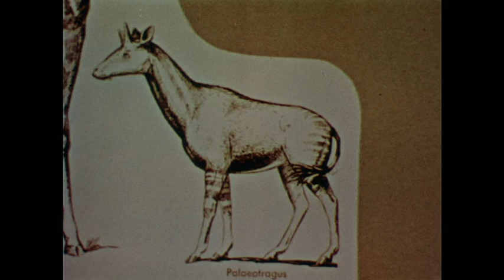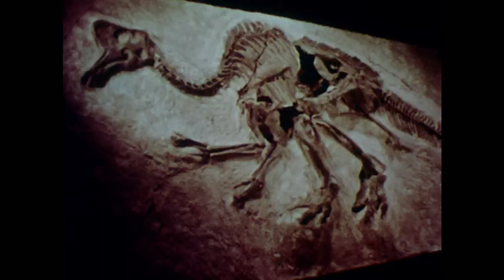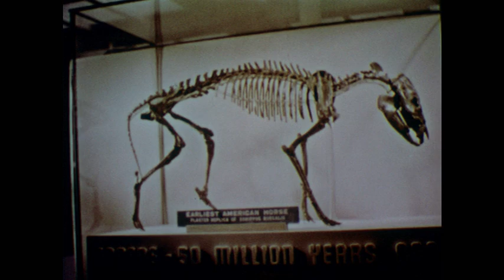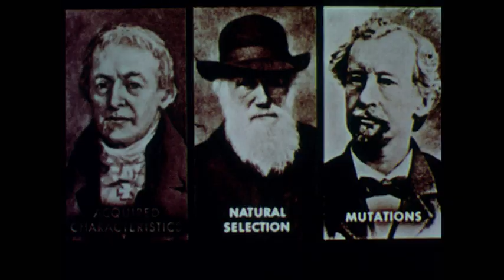How Living Things Change (1957)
Discusses the evolution of animals over millions of years, focusing on how species like horses and elephants developed from their prehistoric ancestors. It highlights the role of selective breeding in producing desirable traits in livestock, such as cows and chickens, and contrasts this with the natural processes of evolution. The text explains early theories of evolution, particularly those of Jean Pierre Lamarck, who proposed that acquired characteristics could be inherited, and Charles Darwin, who introduced the concept of natural selection. It also mentions mutations as a factor in evolution, providing examples of how they can lead to significant changes in species. The text concludes by emphasizing the contributions of various scientists to our understanding of evolution and the mechanisms behind changes in living organisms.